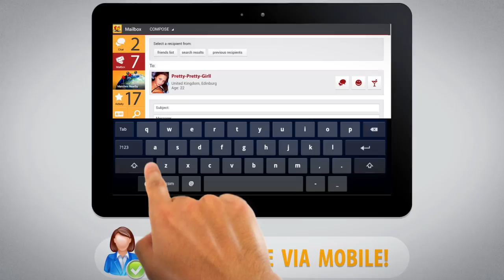Android App Preview18